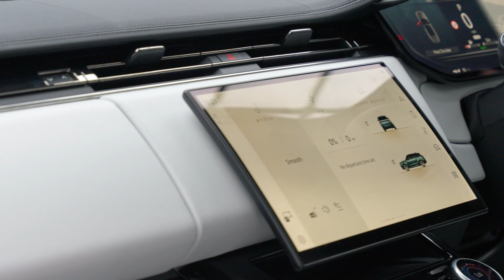Range Rover Sport 3.0 P440e 38.2kWh Dynamic SE Auto 4WD Euro 6 (s/s) 5dr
This Beautiful 2024 Model 1 Owner From New, Range Rover Sport, Finished In Borasco Grey Black With Ivory Leather Upholstery, 22-Inch Silver Alloys With Silver Callipers, Fixed Panoramic Roof, Heated Front And Rear Heated Seats, Front, Rear, 360 And 3D cameras With Surround Sensors and Camera Wash, Park assist, Heated Steering Wheel, Lane Assist, Driver Assist, Automatic Folding Seats including Chauffeur Mode, LED Interior, Alexa Function, Meridian Sound System, Privacy Glass, Apple And Android Play, Cruise Control And More. Auto 100 are one of the largest independent prestige & supercar specialists in the UK. As a family run business, we have collective experience of over 500 years ensuring our commitment to providing unsurpassed personal service to every client. Every vehicle in our hand selected inventory enjoys our meticulous approved preparation program, ensuring our commitment to providing the finest examples available. Every Auto100 Approved Vehicle is available with up to 24 months extended warranty, a graphene ceramic coating and competitive finance packages. (U37620)